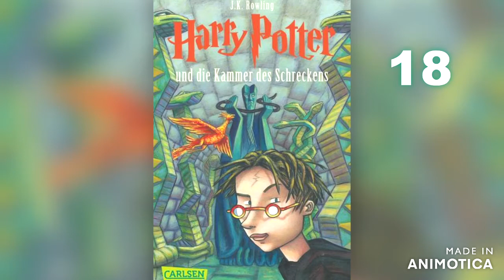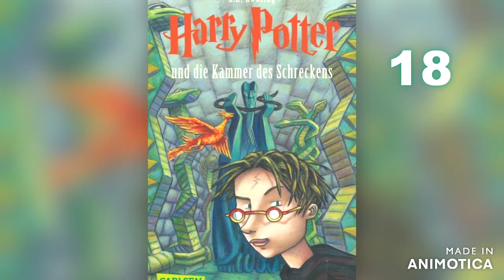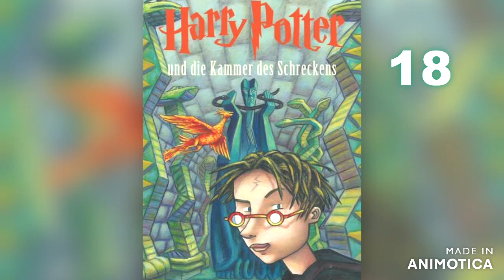18 - Harry Potter und die Kammer des Schreckens - Dobbys Belohnung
Harry Potter und die Kammer des Schreckens

Kapitel 18
Dobbys Belohnung